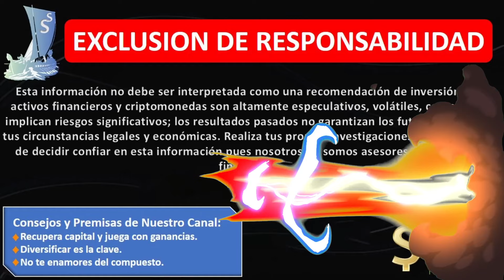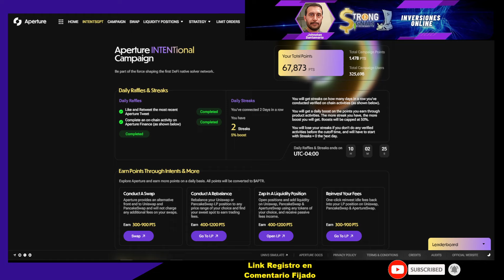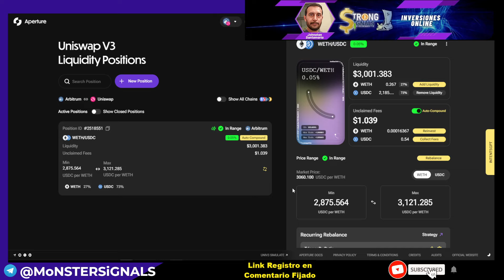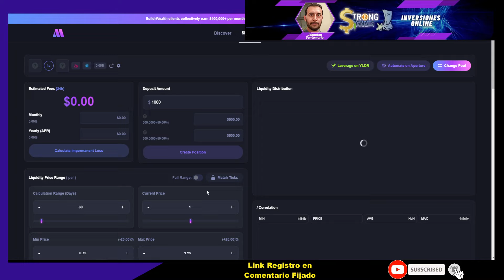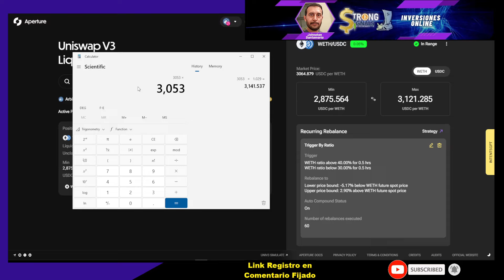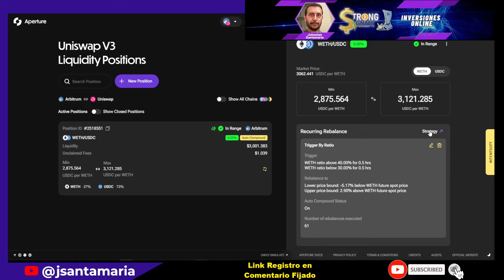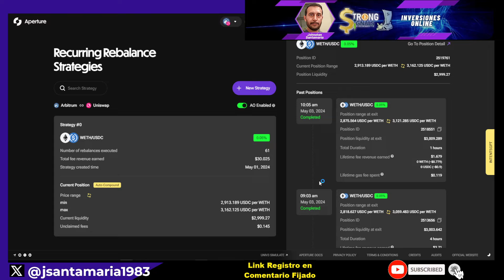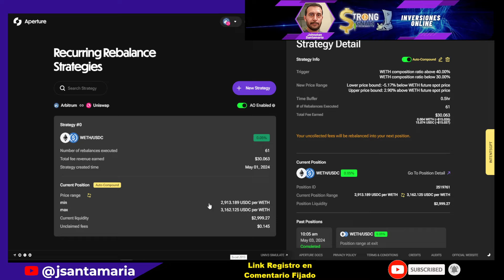ACTUALIZACIÓN Estrategia Airdrop Aperture Finance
En este video te muestro como he cambiado la estrategia de farming que estoy realizando en aperture finance para hacerla mas rentable y a su vez de manera indirecta farmear su airdrop.

-Registros herramientas
-Registro Brokers forex y bolsa